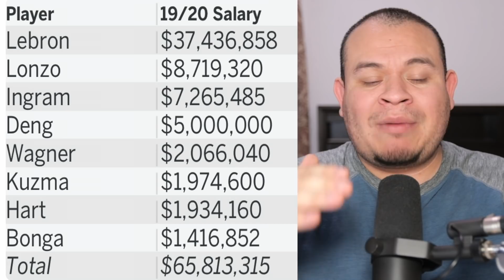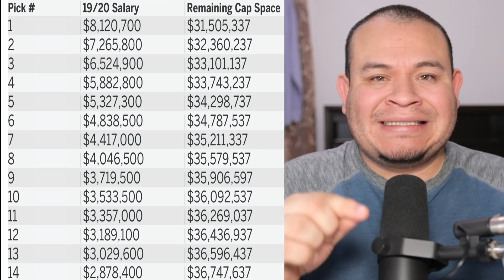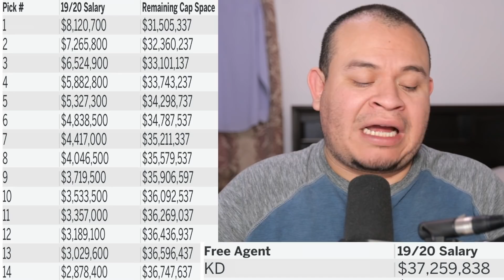Salario del equipo y Tope Salarial de Los Angeles Lakers temporada 2019-2020 | NBA Lakers En Español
Salario del equipo y Tope Salarial de Los Angeles Lakers temporada 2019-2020. El salary cap de lakers 2019 sera algo alto y les permitira poder fichar una super Estrella este Verano. Hay varias fichajes que los lakers podrian hacer. Los tres jugadores mas conocidos y que se han escuchados como posibles fichajes seran jimmy butler, kyrie irving, kawhi leonard, y tambian hay varias opciones para poder firmar durante este Verano como Klay Thompson, Kevin Durant pero esos dos jugadores seran dificl para los lakers ficharlos. El tope salarial de los lakers Tambien es incluido en este video. Ademas, menciono que pasaria sobre un posible traspaso de Anthony davis y Tambien como firmar al nba draft pick de los lakers. Esto es NBA Lakers En Español.

Recuerden, que seguire dando information acerca de los lakers in Spanish o mas bien diria de los angeles lakers in Spanish y el comentario y analisis. En este canal dire la informacion acerca de los angeles lakers en espanol. Ademas de dar lakers noticias y analisis sobre el juego, en el canal dire mi opinion sobre los lakers en espanol. Esto fue un video acerca de las noticias de lakers 2019.